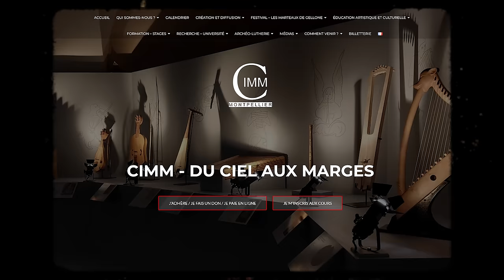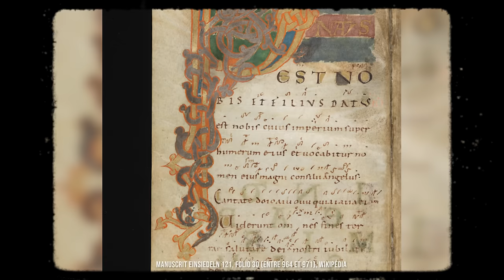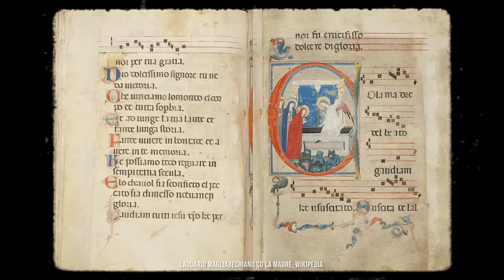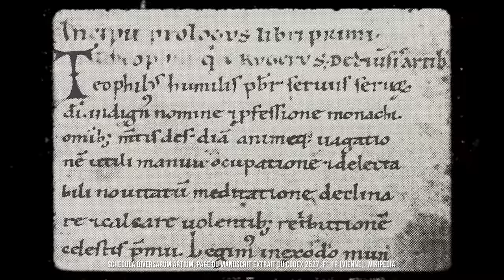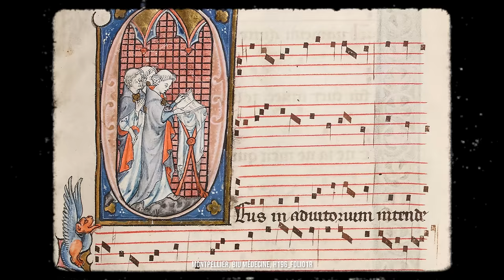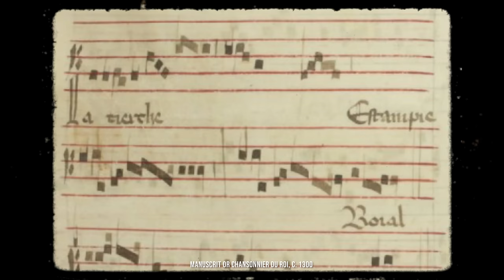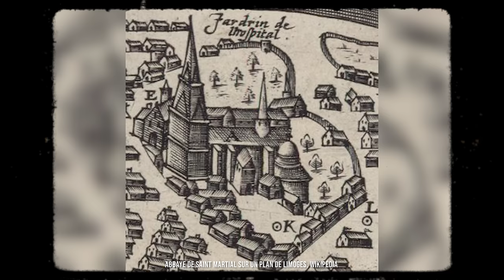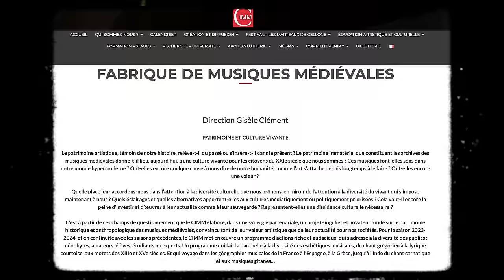Bande originale du Moyen Âge 🎶 | L'Histoire nous le dira # 262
Les musiques au Moyen Âge relèvent de la tradition orale et mémorielle. Elles sont créées, performées, et transmises oralement.

Script: Gisèle Clément, CIMM.

Merci aux musiciens que l'on entend dans la vidéo :
Damien Poisblaud, Brice Duisit et l'ensemble La Camera delle Lacrime, dirigée par Bruno Bonhoure et Khaï-dong Luong

Pour soutenir la chaîne, au choix:
1. Cliquez sur le bouton « Adhérer » sous la vidéo.

Sources et pour aller plus loin:
-CIMM – Centre International de Musiques Médiévales
-Société française d'ethnologie, Journées d'étude, 27 au 29 septembre 2024, La Ciutat-Pau
-Annie Dennery, Les notations musicales au Moyen Âge, dans la revue Médiévales, année 1982, p. 89 - 103
-Henry Derrick, The Listeners Guide to Medieval & Renaissance Music, New York, Facts on File, 1983
-Vincent Arlettaz, Musica Ficta : Une histoire des sensibles du xiiie au xvie siècle, Liège, Editions Mardaga, coll. « Musique-Musicologie », 2000
-Françoise Ferrand, Guide de la musique au Moyen Âge, Paris, Fayard, 1999